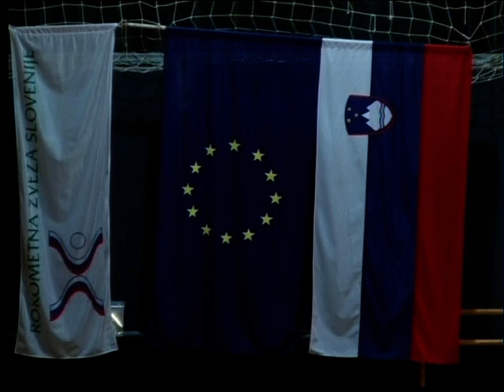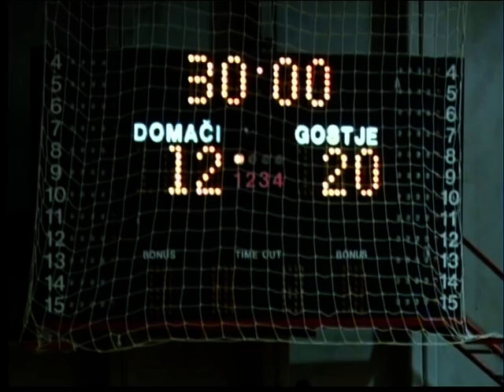11. KROG: 1.A ŽENSKA DRL: RK SEŽANA : RK GEN -- I ZAGORJE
Video posnetek tekme 11. kroga 1.A ženske rokometne lige med RK SEŽANA : RK GEN -- I ZAGORJE.